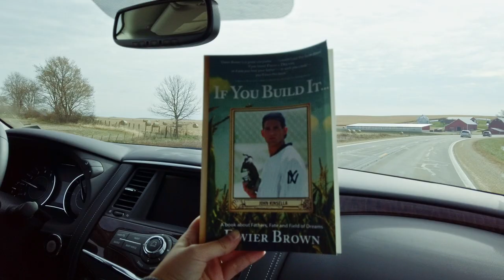Field of Dreams in Iowa: Playgrounds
Dwier Brown takes his children back to Iowa and the field where his dreams began to explore baseball and more.